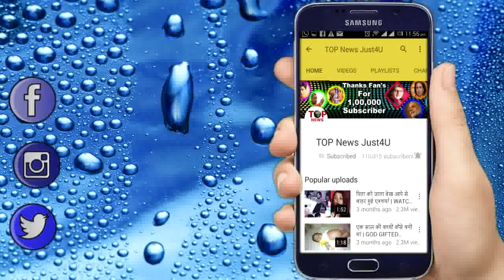YHM SEASON 2: इस बड़े सच को छुपा रही है शगुन || SHAGUN IS HIDING THE REAL CULPRIT